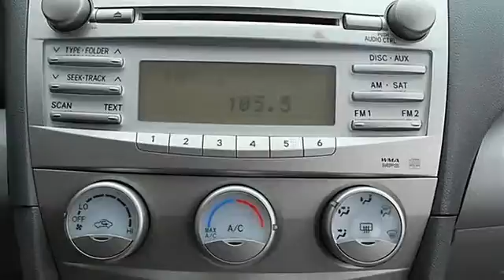2011 Toyota Camry - Classic Dealer Group